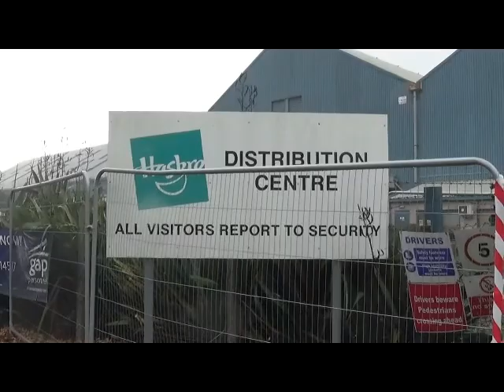EDDIE STOBARTS AT HASBRO,NEWPORT 051217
Eddie Stoarts at Hasbro Depot,Newport